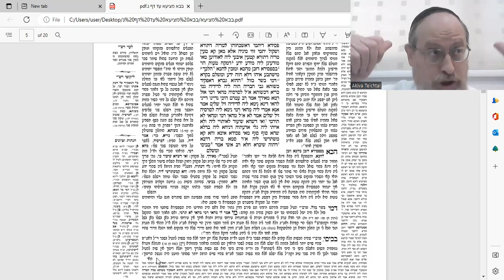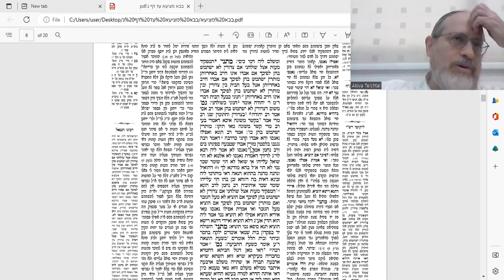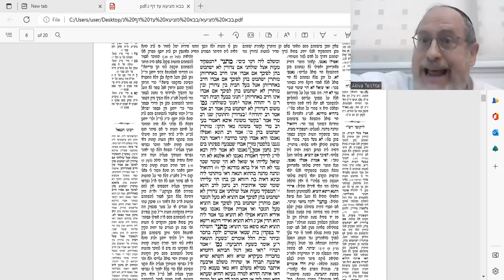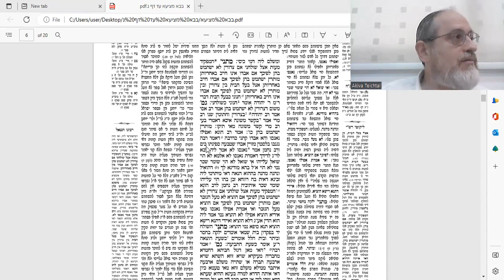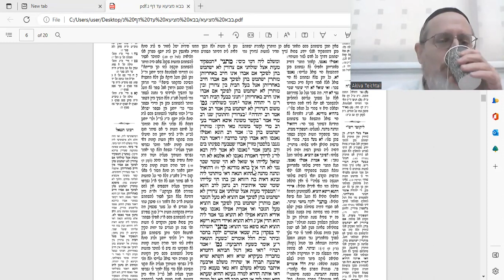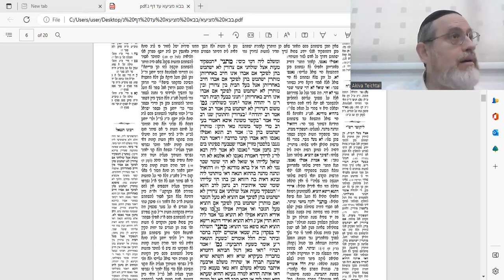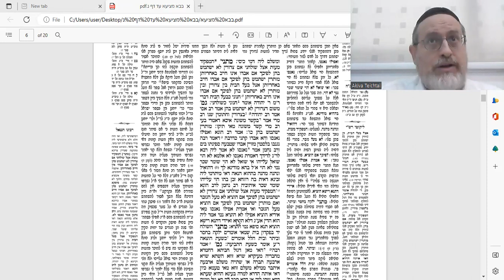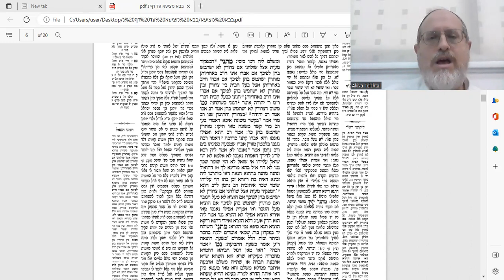Bava Metzia 43a Amud Yomi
בס"ד
When you deposit your money in the bank, is it a deposit or a loan? You know the bank will use your money, and you don't expect the very same notes to be given back to you. So is it a loan? Listen to what our Mishnah (Bava Metziah 43a) has to say about it.
When you lend your friend your drill (e.g.), he has the status of a "shoel" (borrower) and is thus liable to pay if ANY damage occurred, even if it was out of his control ("oness"). What happens if the "oness" damage occurred after the person got the drill but didn't yet get to use it? I.e. In the interim period between receiving  the object (with permission to use it)  and actually using it,  does he already have the status of a "shoel" or does he fall into that status only after he actualized his rights and started using it?